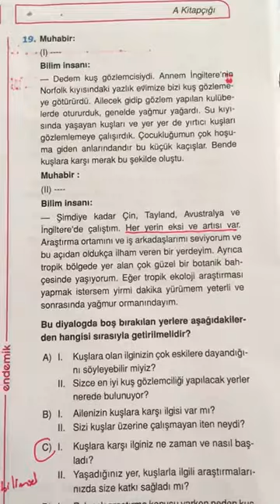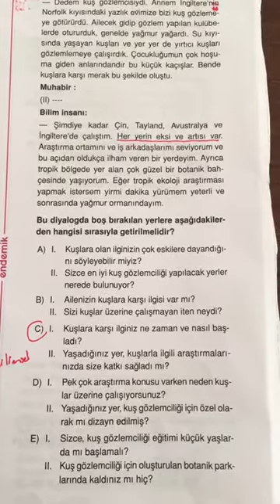12.SINIF ENDEMİK TYT TÜRKÇE